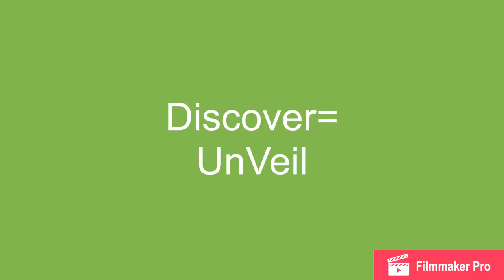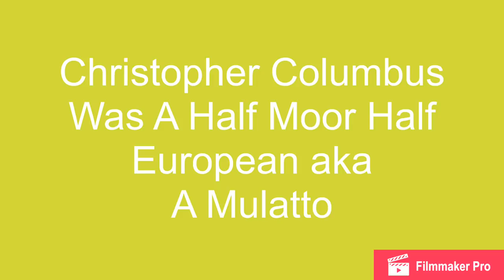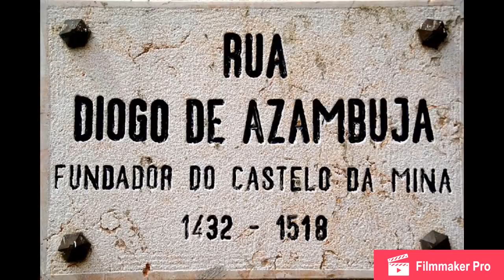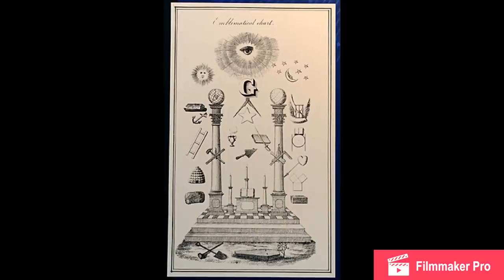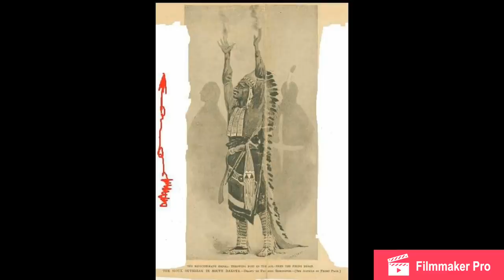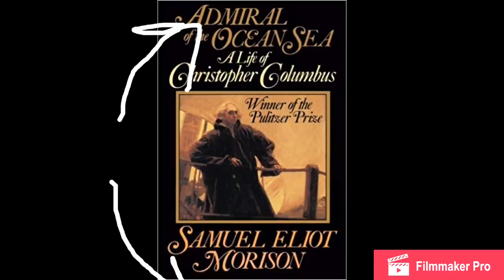Christopher Columbus: In A Different Light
Who Was Christopher Columbus? A lot Of People Assume To Know Christopher Columbus. But He’s Far More Mysterious And Impactful Then Thought Upon Inspection!
I AM NOT Dane Calloway! I DO NOT KNOW HIM! I ONLY USED HIS NAME BECAUSE I WAS INSPIRED BY A VIDEO HE MADE SAYING WE MUST QUESTION EVERYTHING WEVE BEEN TAUGHT! IM INDIGENOUS REALIST THE REALIST! THIS VIDEO IS THE TRUTH! AND IT IS PART THREE TO MY QUESTION EVERYTHING SERIES!